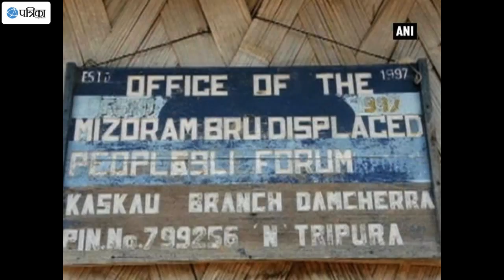MHA Team Visits Bru Refugee Camp To Discuss Early Repatriation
Repatriation of the Brus, which was more likely to start by November, is still on hold. Expressing concern over the matter, MHA officials have been frequently visiting the camps to take stock of the situation, especially pertaining to demands made by the Brus for early repatriation to their home state of Mizoram. Recently, a high level team led by the Special Secretary to the Ministry of Home Affairs (Internal Security), M K Singla, visited the camps in North Tripura district to discuss their early repatriation. Singla also visited two evacuee camps at Ashapara and Naisingpara. He, along with other officials of North Tripura and security officials, also held a meeting with the leaders of Mizoram Bru Displaced People's Forum (MBDPF). He further interacted with the inmates of the camps, discussed their issues and explained to them about the facilities they will get after repratriation. Meanwhile, the inmates were seen holding placards demanding birth certificates to the new-born babies, caste certificate and Adhar card, written agreements, allotment of land to each family, updating inmates list as well as deployment of central security forces in villages of Mizoram where they shall be repatriated. Earlier in November, the process of identification of displaced Brus was started. It is to be noted that about 35,000 Bru/Reang people from neighbouring Mizoram took shelter in six evacuee camps in Kanchanpur subdivision of North Tripura district in a phased manner since 1997 following ethnic clashes with Mizos over land dispute. Such an effort on part of the Centre is expected to solve their issues and fulfill their legitimate demands.